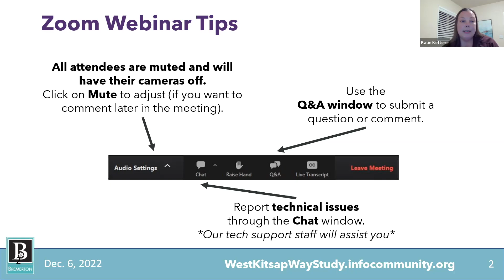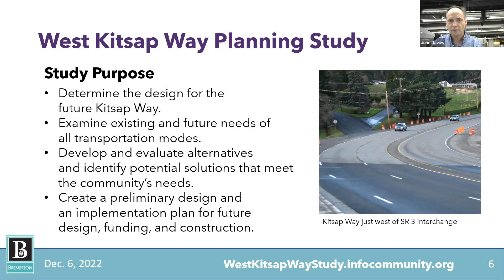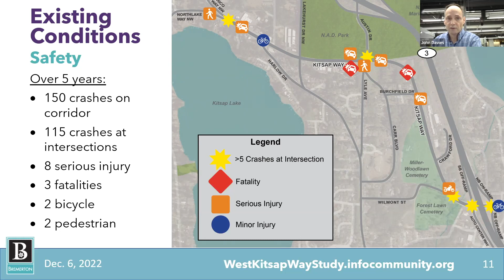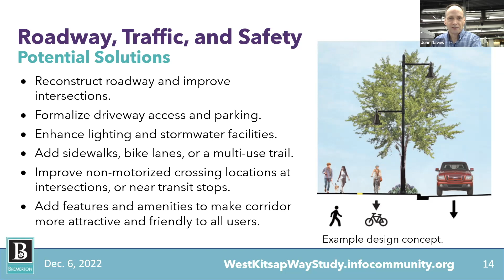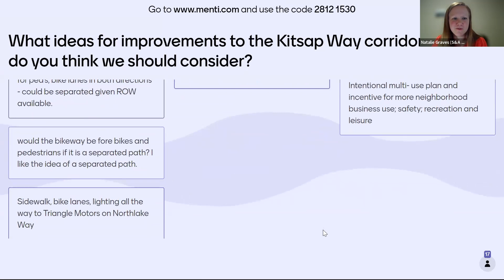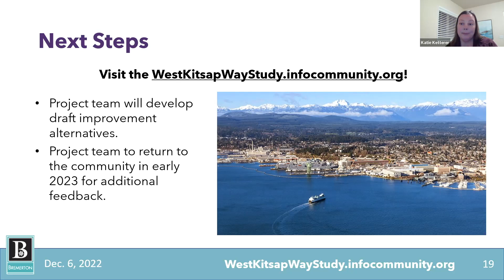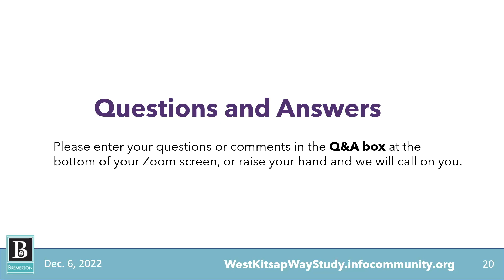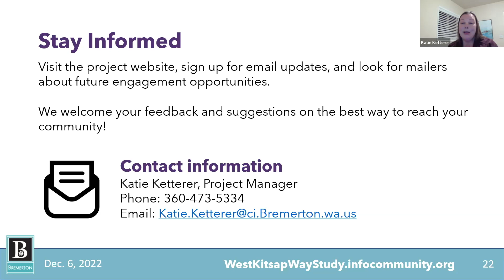City of Bremerton West Kitsap Way Planning Study Presentation Dec. 6, 2022